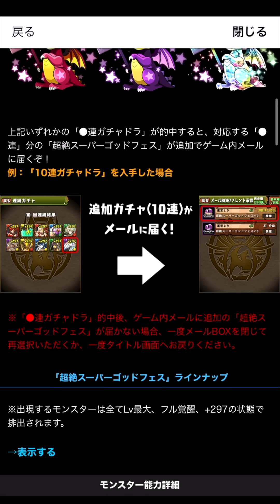無料で最大50連！最強SGFイベントがキタ！爆連するぞ！！！！！【スー☆パズドラ】